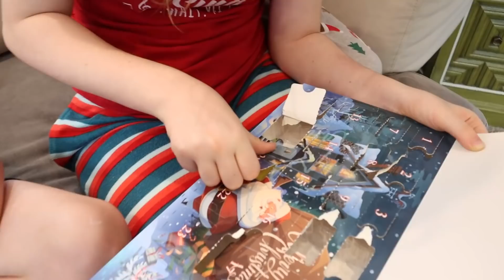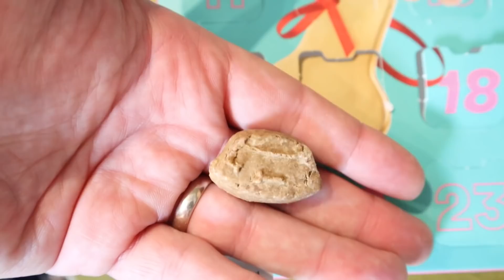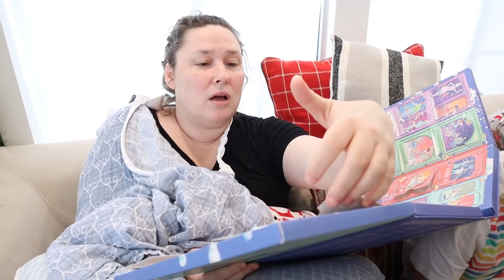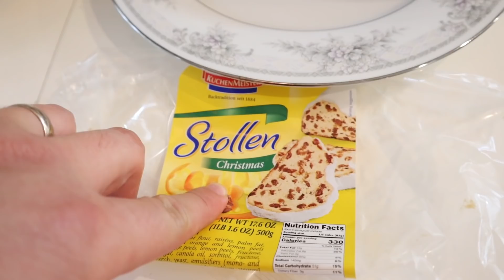Doing Something Extra Special Tomorrow!!!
Doing Something Extra Special Tomorrow!!! We open Advent Calendars and try some traditional German Christmas treats! And we have some exciting plans for tomorrow! Vlogmas 2021, Day 25. All of our videos are closed captioned and always family friendly.